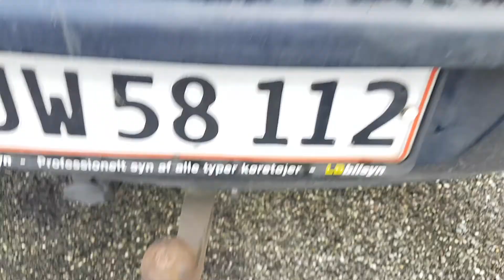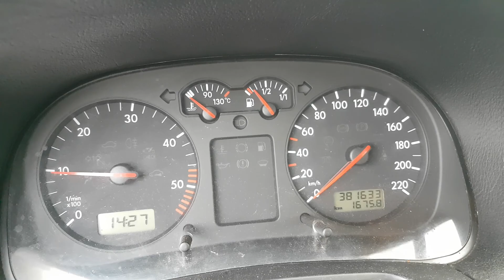Golf på Klaravik.Dk